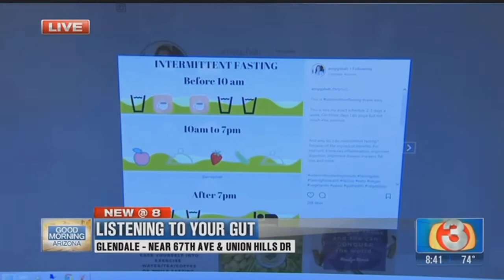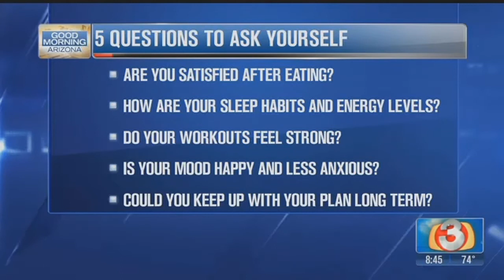Gut health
America's health is on a downward spiral because of dietary and lifestyle choices. While we have made progress in so many areas of medicine, we continue to decline in immune/gut related diseases because of our dietary, exercise and stress habits (and likely other things like toxins and medications). Here are three things you can do today to improve your gut health. Full story at&nbsp;